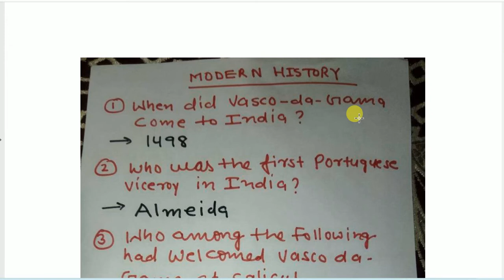HISTORY QUESTION RELATED TO ADVENT OF EUROPEAN IN INDIA HELPFUL FOR BPSC UPPSC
HISTORY QUESTION RELATED TO ADVENT OF EUROPEAN IN INDIAUPSC CSAT MATHMATCS